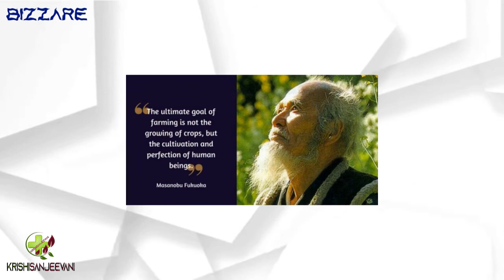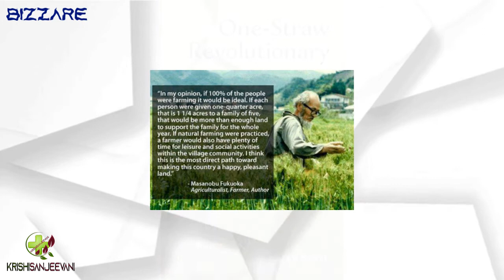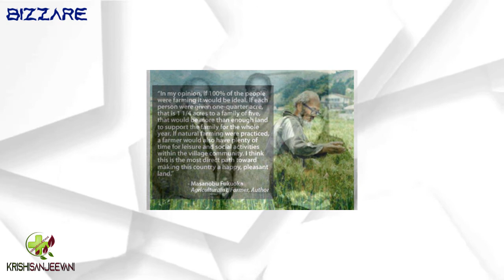MASANOBU FUKUOKA - DO - NOTHING FARMING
How can you do Natural Farming?
One Straw Revolution
The Natural Way of Farming
Sowing Seeds in the Desert
How did Masanobu Fukuoka win the Magsaysay Award?